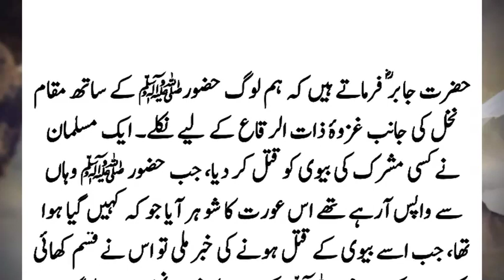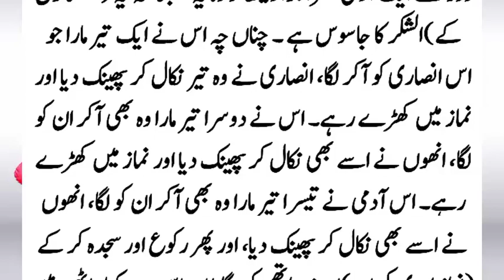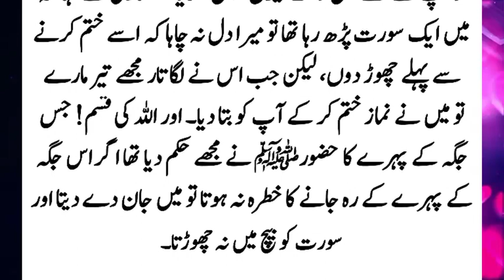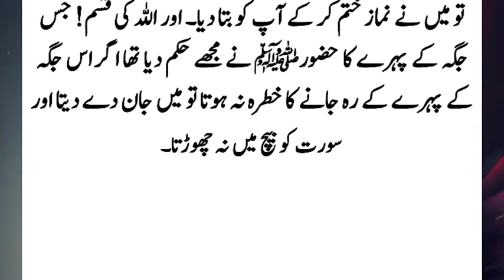Story Of Hazrat Jabir R.A And Hazrat Muhammad (SAW) | Aik Muslman Ki Bivi K katal Ka Waqia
Hazrat Jabir (ra) says that we went out with the Prophet (peace and blessings of Allah be upon him) towards the place of Nahal for the Zaat al-Raqa' campaign. A Muslim had killed the wife of a polytheist, when the Prophet (peace be upon him) was returning from there, the husband of this woman returned from somewhere, when he got the news of his wife's murder, he suddenly...?